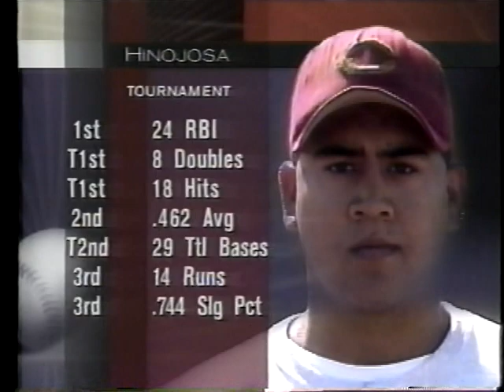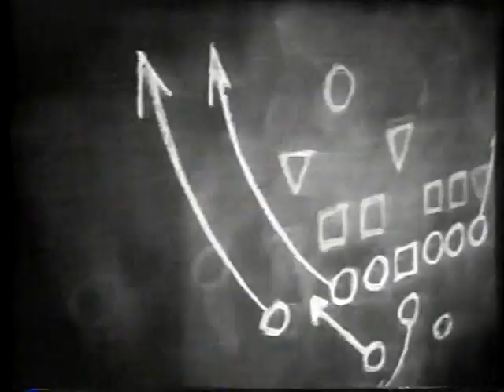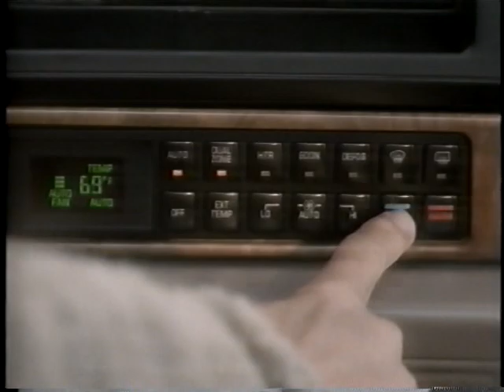1994 1of6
1994 World Series Chino vs Miami. 1 of 6 videos